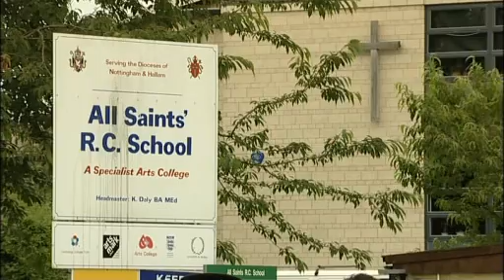Science teacher charged with pupil's attempted murder